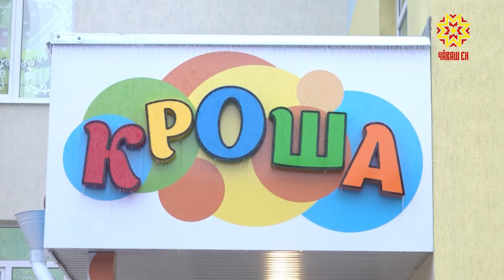Пĕр кунта виçĕ ача сачĕ уçăлчĕ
Паян Шупашкарта тӳрех çĕнĕ виçă ача сачĕ уçăлчĕ. Хальхинче «Кувшинка», «Çĕнĕ хула» тата Сад микрорайонсенче пурăнакан ашшĕ-амăшĕшĕн телей пулчĕ. «Кубик-рубик»  сад мĕнле ĕçленипе Чăваш Ен Пуçлăхĕ Михаил Игнатьев паллашрĕ.